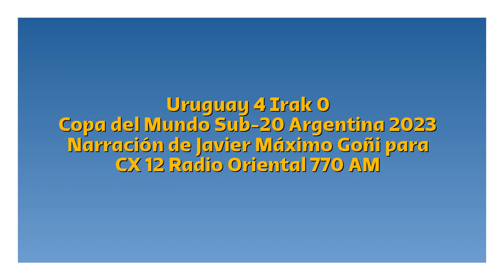Uruguay 4 Irak 0 - Copa del Mundo Sub-20 2023 (por Javier Máximo Goñi)